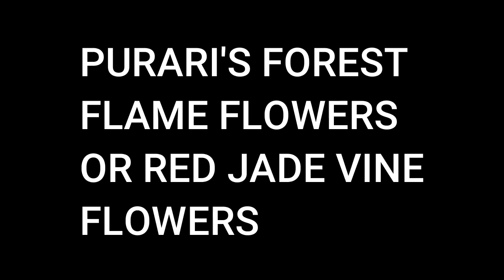FOREST FLAME OR RED JADE VINE FLOWERS OF PURARI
NATURE BEAUTY